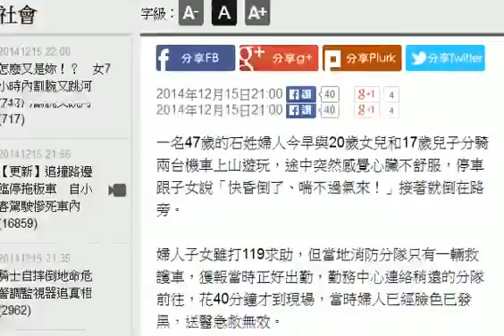山區等不到救護車 心臟病婦人喪命 HD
一名47歲的石姓婦人今早與20歲女兒和17歲兒子分騎兩台機車上山遊玩，途中突然感覺心臟不舒服，停車跟子女說「快昏倒了、喘不過氣來！」接著就倒在路旁。 婦人子女雖打119求助，但當地消防分隊只有一